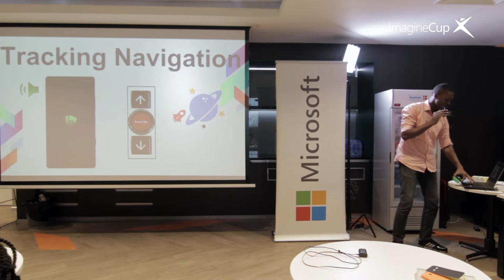Highlight of Microsoft Nigeria Imagine Cup 2016 Competition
Team Humane has emerged winner of the National finals of the Microsoft ImagineCup 2016 competition in Nigeria. 11 teams classified into three categories namely Innovation, World Citizenship and Games qualified from the regional semi-finals held in Ibadan, Abuja and Porthacourt.

The various teams pitched their products and solutions to the judges comprising Opeyemi Olaniran: Premier Field Engineer manager, Microsoft Nigeria, Olayinka Oni: Chief Information Officer, Sterling Bank, Blessing Nnachi: Sales solution specialist,Microsoft Nigeria and Abiola Olaniran: CEO Gamsole.